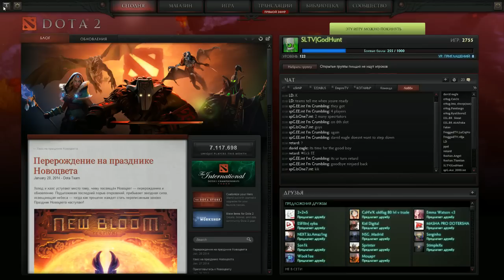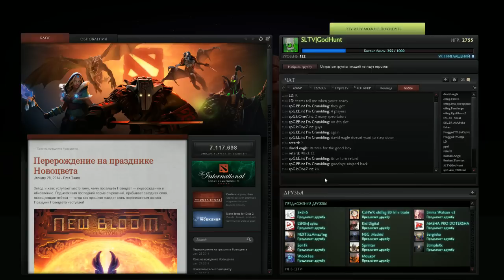eHug vs SPG game 1, ESP Day 3. GodHunt & Faker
Dota 2 ESP Shock Terapy Cup